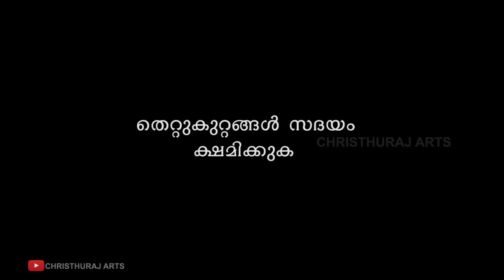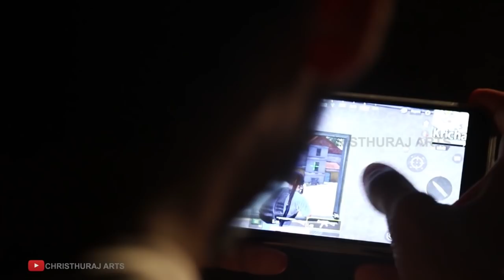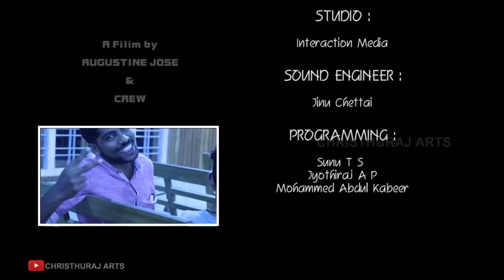ll തിരികെ ll മലയാളം ഷോർട് ഫിലിം ll NEW HD 2019 ll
THIS IS  OUR FIRST SHORT FILM.